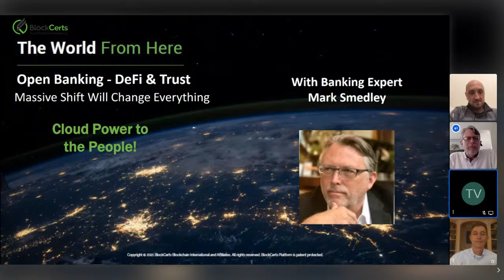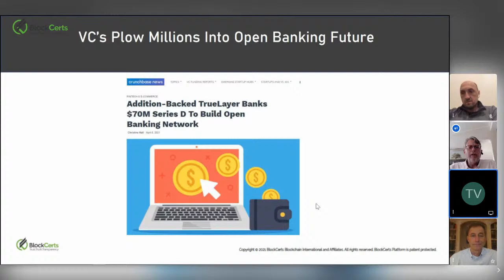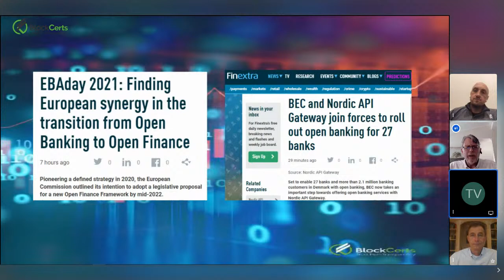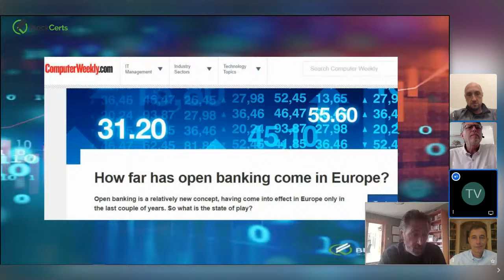The Top 3 Effects of Open Banking. A Massive Shift Changing the World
DeFi  & Open Banking is a massive shift giving "cloud power to the people" and changing almost every business and challenging past business models.

Listen to predictions from Chief Strategist, Mark Smedley, and how every consumer may benefit and how every business should be prepared.

- What will be the top 3 Effects?
- How will new business models leave old businesses in the dust?
- What are the consumer benefits and concerns?